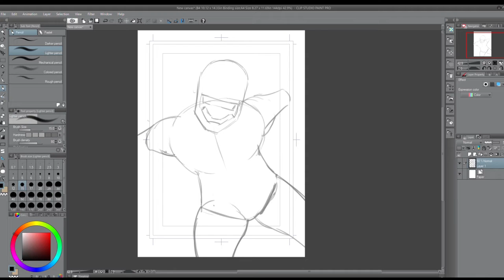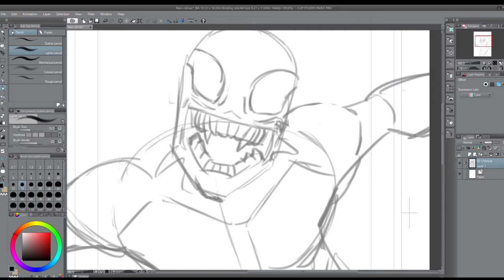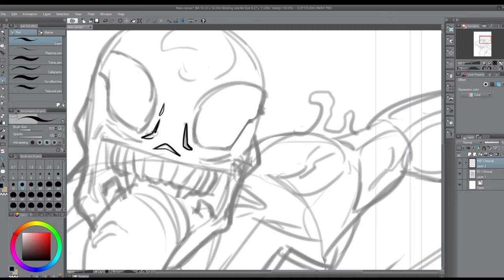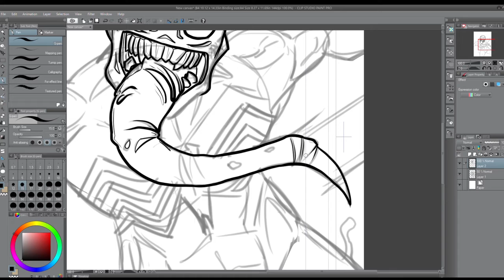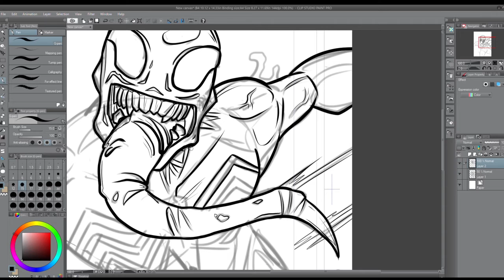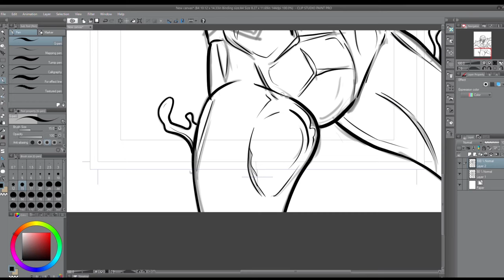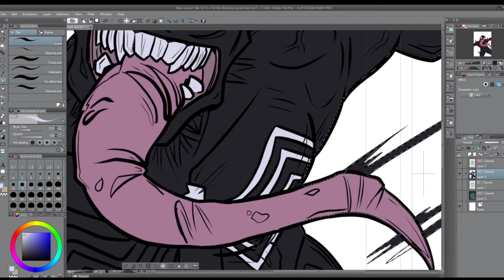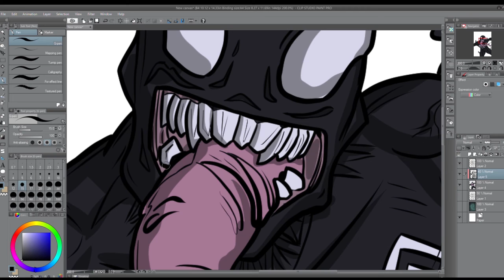General Art Tangent: Venom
For today's upload, I decided to try my hand at Venom (After Eddie Brock turned out to be so-so).

I think I need to seriously improve at drawing one of the leading inspirations for my web comic, The Grafted. So, expect to see more of Venom in the future (as well as other inspirations for the series).